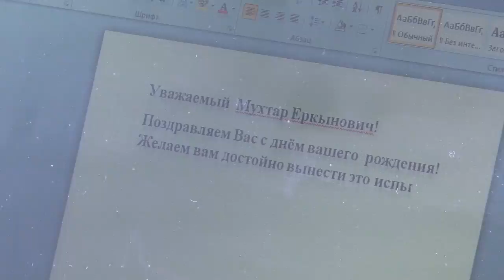28-го июня экс-главе Казатомпрома исполняется 50 лет!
Свой юбилей он будет справлять за решеткой. В 2009 году Джакишев приговорён к 14 годам лишения свободы.  До сих пор многие общественные деятели видят политическую подоплёку в этом уголовном деле.